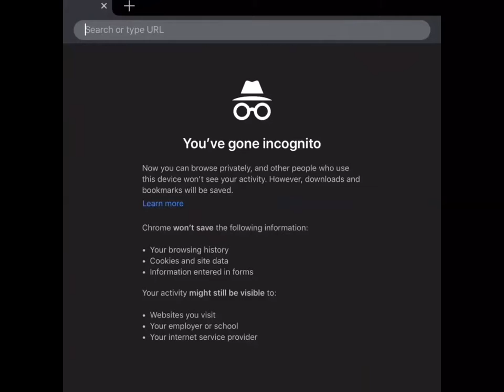Don't try to find out what’s Obama’s last name at 3am!!! 😳😭